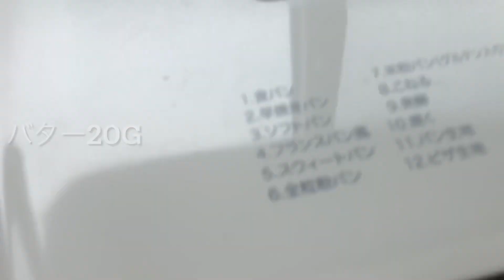マロンシナモンぱん🌰🍞baking